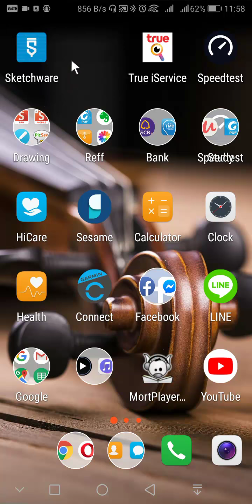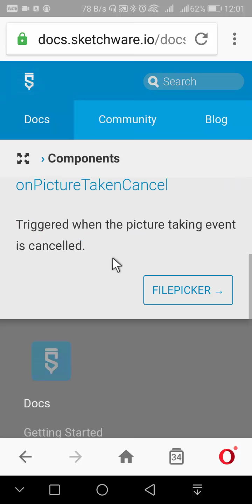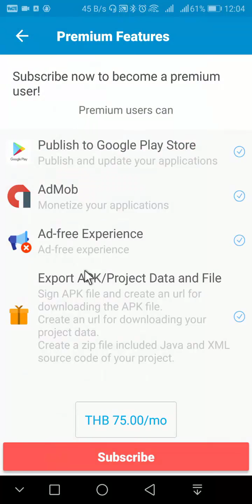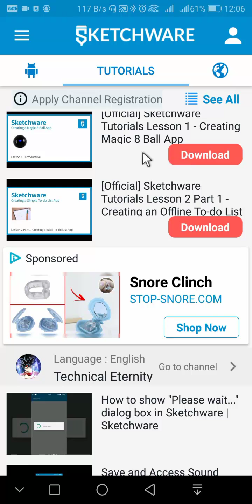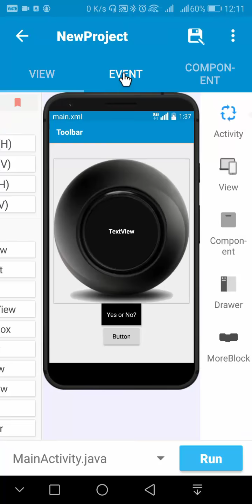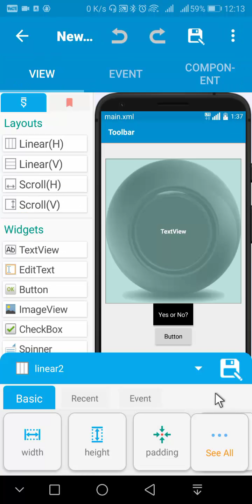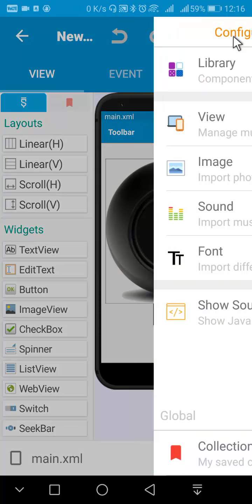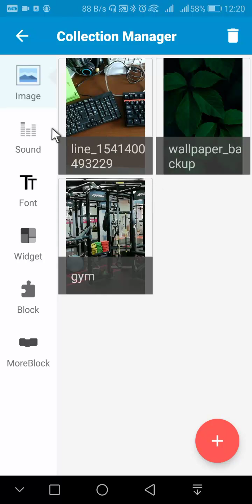ตอนที่ 3 หน้าตาและ User Interface ของ Sketchware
Video นี้จำเป็นสำหรับการใช้งานที่มีประสิทธิภาพ ในตอนต่อๆไป

เรามี Facebook page ที่จะให้เนื้อหาเพิ่มเติม และสอบถามพูดคุยกันได้นะครับ